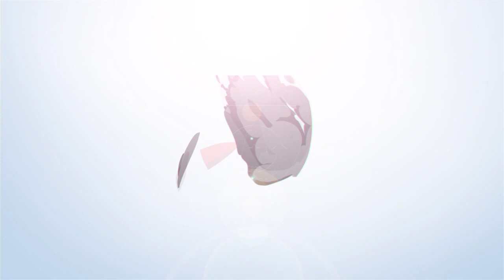Grasshopper Club Zürich’i Konuk Ettik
Avrupa'nın ünlü takımı Grasshopper Club Zürich, tesislerimize kamp yapıyor.